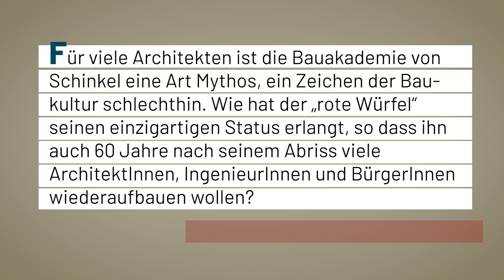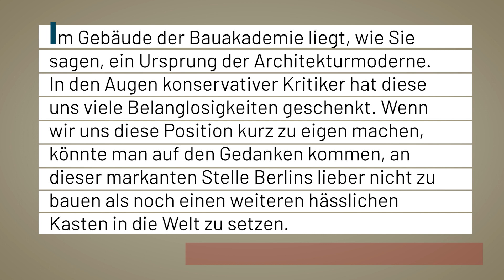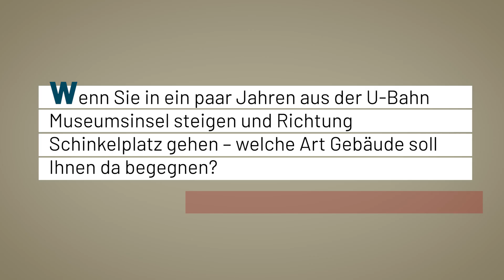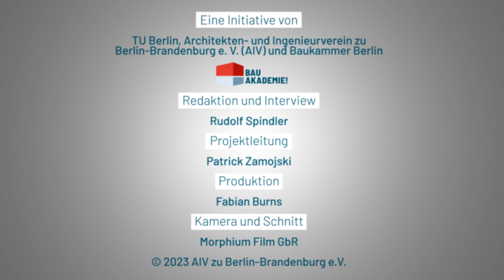Bauakademie.jetzt - Interview Dr. Hans-Dieter Nägelke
„So viel Schinkel wie möglich, so wenig Schinkel wie nötig?“
30 Ansichten zur Bauakademie

Dr. Hans-Dieter Nägelke, Leiter des Architekturmuseums der TU Berlin und Beauftragter der Präsidentin der TU für die Neue Bauakademie